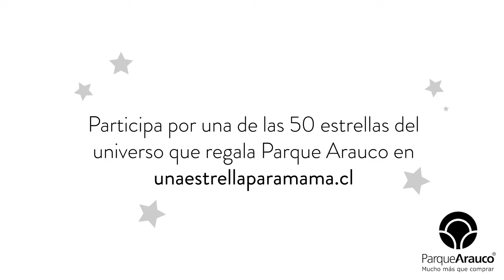Una Estrella para Mamá: Nicole Putz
Nicole Putz nos cuenta por qué su mamá se merece una estrella.